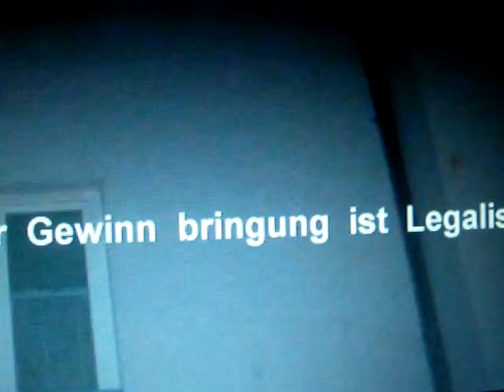Wer Gestern klingelte in ihrer Sterbeunterkunft ist für unsere Wahl unwichtig